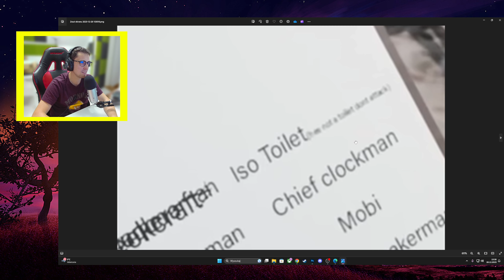JUSTCOZY SKIBIDI and HOT SAUCE BEAST! skibidi toilet multiverse (Christmas Special) REACTION